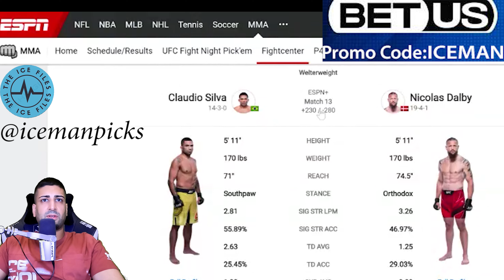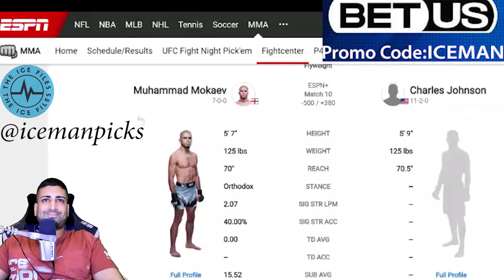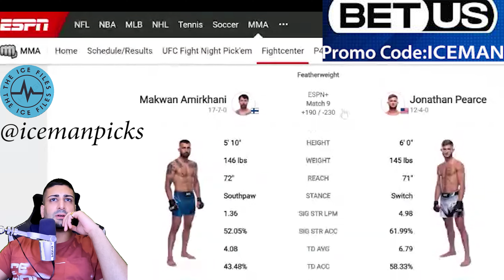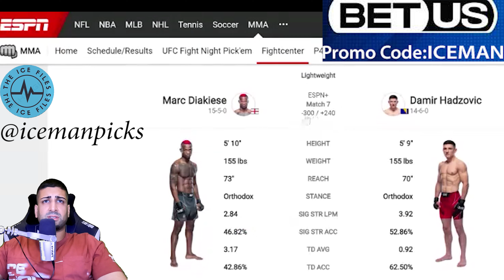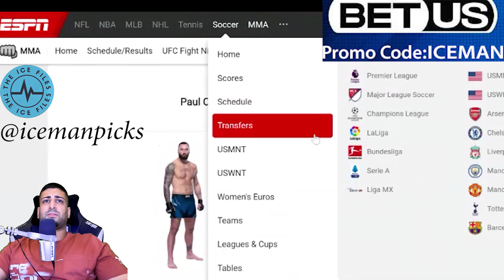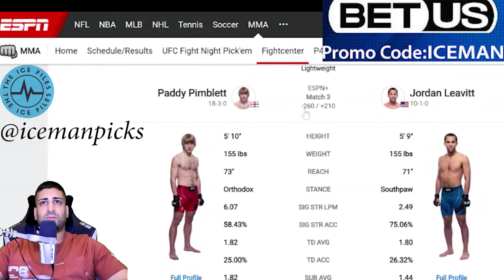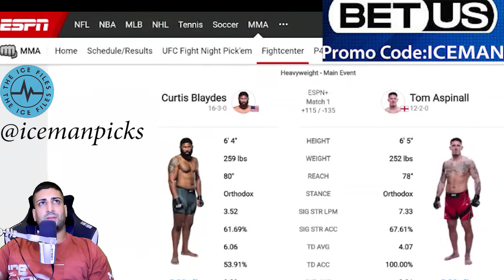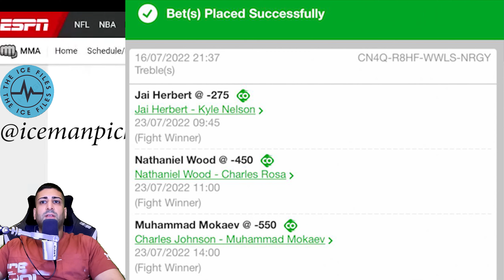UFC Blaydes vs Aspinall Predictions | 84% win rate | ICE Files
Lets make that💰together.

BetUS:
- important note: regards to the promotion, the ones on BetUS are a split of sports and casino, the one I'm offering you is 125% sports. Do not miss out on this amazing opportunity! Only in US, Canada and Europe. Cryptocurrency available.

0:00 - Intro
3:34 - Claudio Silva vs Nicolas Dalby (Dalby)
4:32 - Jai Herbert vs Kyle Nelson (Herbert)
5:28 - Muhammad Mokaev vs Charles Johnson (Mokaev)
6:23 - Makwan Amirkhani vs Jonathan Pearce (Over 2.5)
8:35 - Nathaniel Wood vs Charles Rosa (Wood)
9:38 - Marc Diakiese vs Damir Hadzovic (Diakiese)
11:15 - Paul Craig vs Volkan Oezdemir (Under 2.5)
13:18 - Nikita Krylov vs Alexander Gustafsson (Krylov)
15:05 - Paddy Pimblett vs Jordan Leavitt (Pimblett)
16:20 - Jack Hermansson vs Chris Curtis (Curtis)
17:28 - Curtis Blaydes vs Tom Aspinall (Aspinall)
20:00 - My Bet